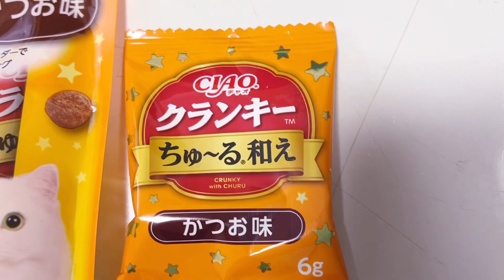新発売のCIAOクランキー ちゅ~る和え‼︎うますぎるにゃん『茶トラ猫/保護猫との暮らし』